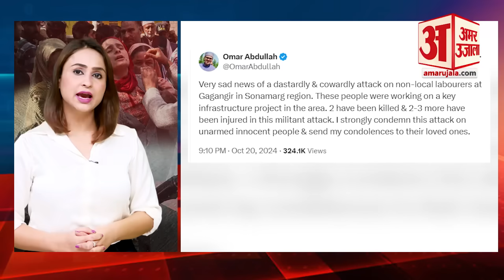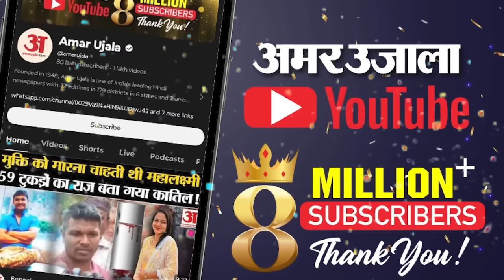J&K Terrorist Attack: गांदरबल में उजड़ा परिवार, थम नहीं रहे आंसू Ganderbal Terror Attack